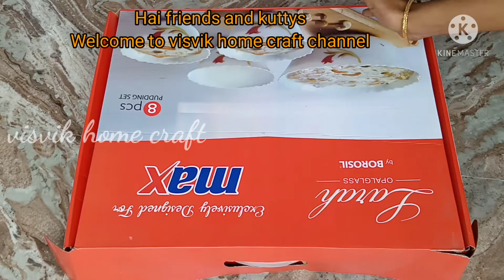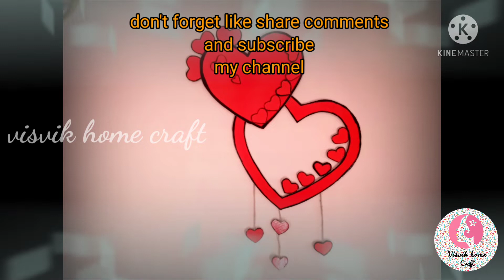zero cost Wall decor/cardboard box using beautiful wall hanging/best DIY/best valentine's Day craft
waste empty cardboard box using beautiful wall hanging/best reuse DIY/best valentine's Day craft
Hai all
             Today I am going to show you a zero cost wall decoration idea. it is very easy and simple. so you all can do it quickly so friends and kurtis please try it out.

      If you like my craft videos please subscribe my channel don't forget to like and share. your valuable comments is the backbone of my verb so give your suggestions as comments

thankyou all
stay safe